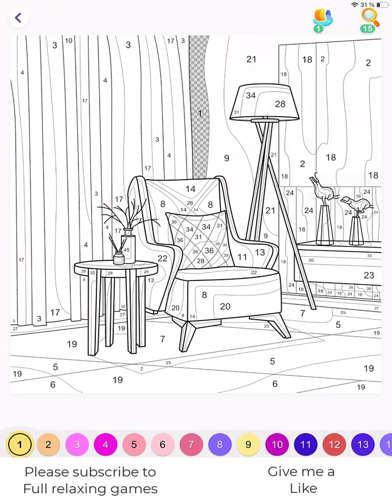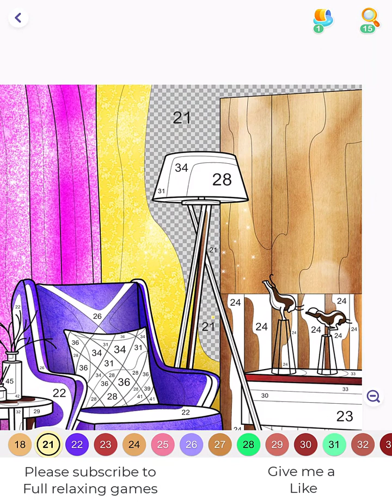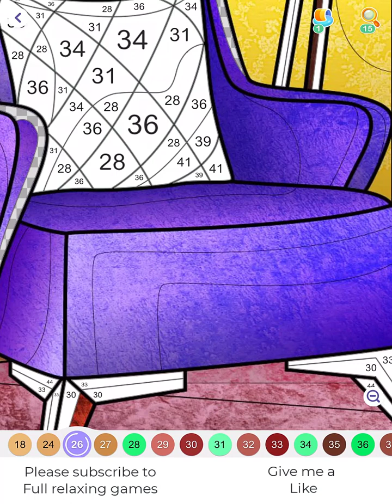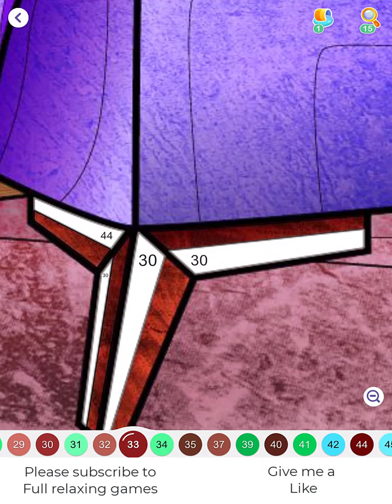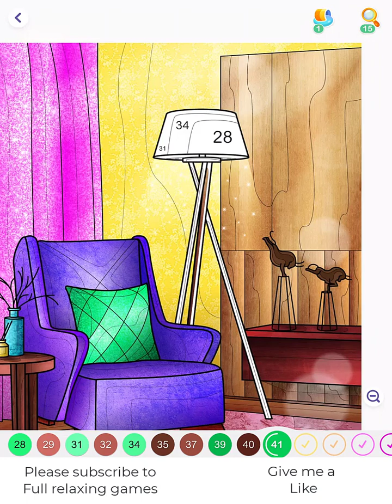Hey Color Picture 1059